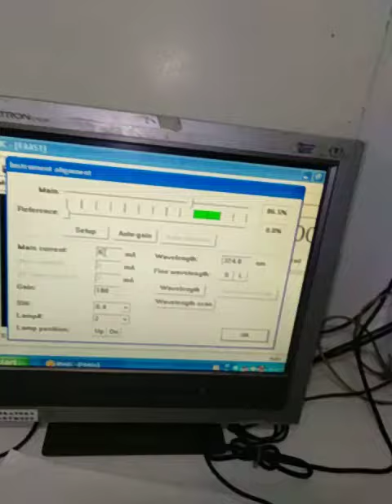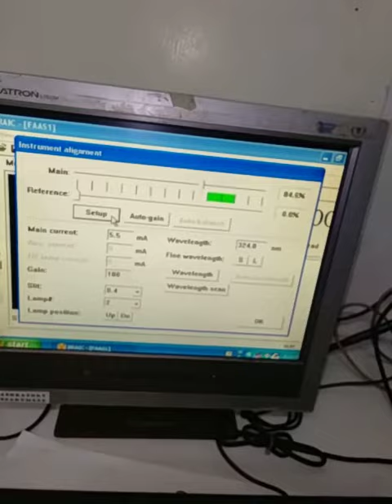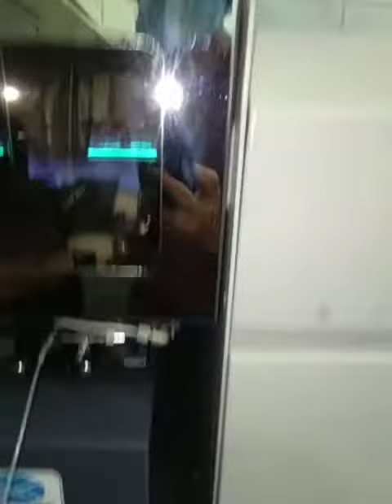WFX-130A AA Spectrophotometer ACETYLINE FLAME RUNNING CONDITION..........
Fully automated microcomputer controlled operation
Automatic wavelength peaking for quick and precise operation.
Automatic spectral bandwidth selection.
Automatic signal measurement and data processing. Fast sampling, photo-electric conversion, noise smoothing, integration, curve fitting, background correction and data display can all be done automatically.

Easy and flexible WINDOWS operating system, with multi-windows processing technology to observe the signal profile, the measured results and the calibration curve at the same time.  Various analytical programs, data, signals and graphics can all be stored for later use.

- RUN/CALIBRATE OF STANDARD ELEMENTS & SAMPLE TEST .
1. COPPER         -        CU
2. CADIUM          -       CD
3. CHROMUIM    -       CR
4. IRON                -       FE
5. MANGANESE -       MN
6. LEAD               -       PB
7. ARSENIC        -       AS

RayLeigh - WFX-130A AA Spectrophotometer